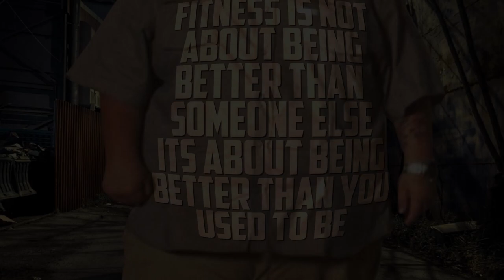WE WON!?! My FIRST CROSSFIT Competition!